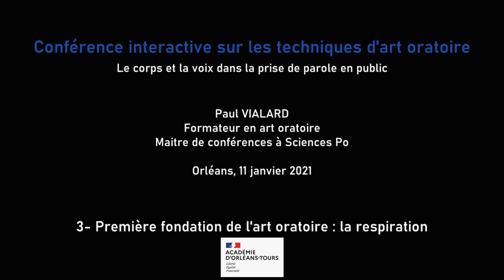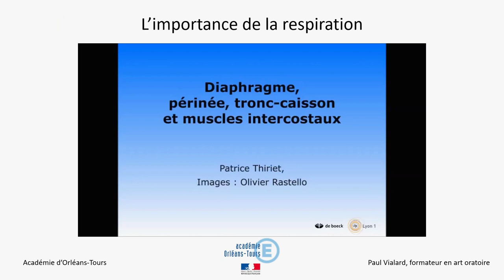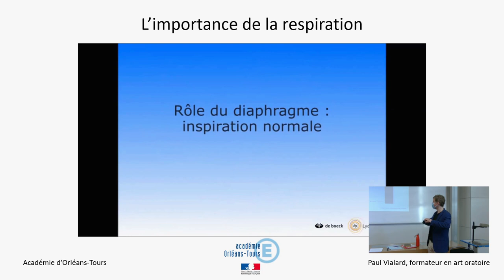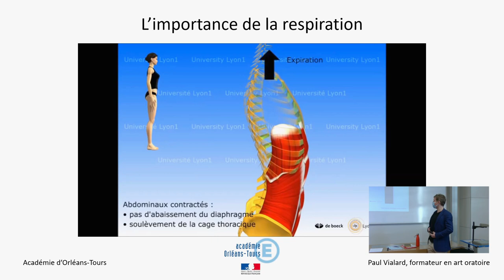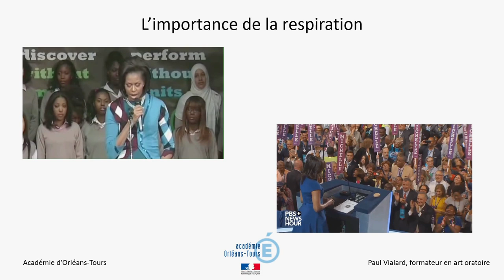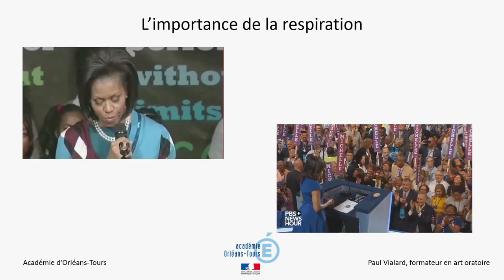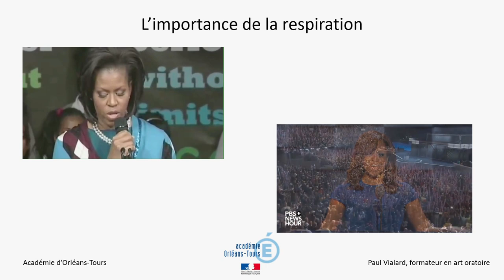Première fondation de l'art oratoire : la respiration